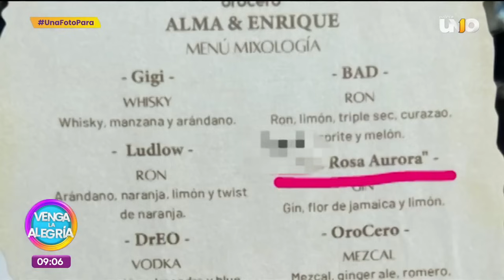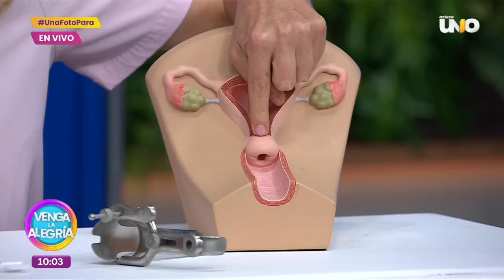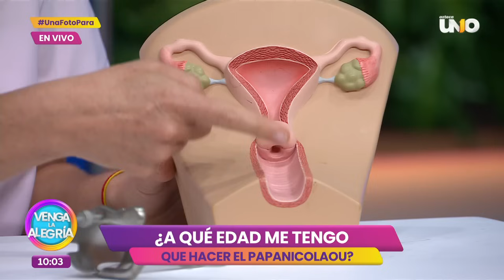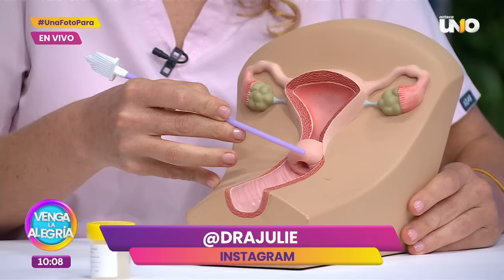¡Opciones de peinado para el regreso a clases! | Programa 19 agosto 2024 PARTE 1 | Venga La Alegría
Comenzamos la semana en Venga la Alegría con diversas opciones de peinados para este regreso a clases, el chef Rahmar nos enseña a cocinar tortas de atún y vivimos el electrizante juego de la Guerra de Palabras.